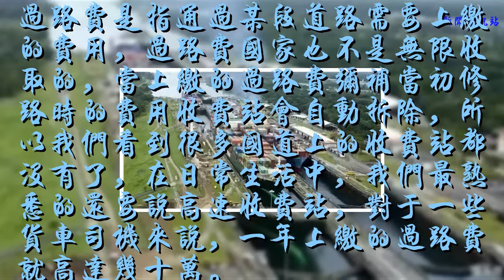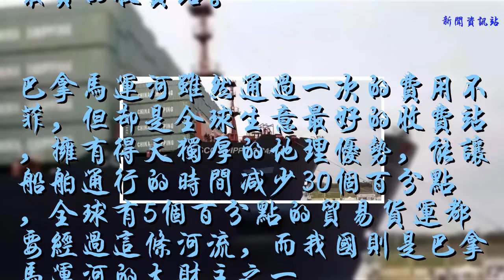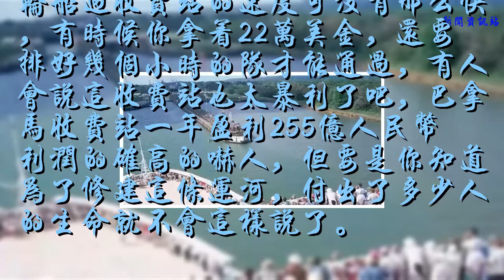世界上最貴的收費站，過一次交22萬美金，中國每年繳百億！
過路費是指通過某段道路需要上繳的費用，過路費國家也不是無限收取的，當上繳的過路費彌補當初修路時的費用收費站會自動拆除，所以我們看到很多國道上的收費站都沒有了，在日常生活中，我們最熟悉的還要說高速收費站，對于一些貨車司機來說，一年上繳的過路費就高達幾十萬。

    別以為幾十萬的過路費算很高，和輪船的過路費相比那真是小巫見大巫了，巴拿馬運河被譽為世界七大工程奇跡之一，它的收費站通過一次需要上繳22萬美金的費用，相當于150萬人民幣，目前是全球最貴的收費站。

    巴拿馬運河雖然通過一次的費用不菲，但卻是全球生意最好的收費站，擁有得天獨厚的地理優勢，能讓船舶通行的時間減少30%，全球有5%的貿易貨運都要經過這條河流，而我國則是巴拿馬運河的大財主之一。

    2016年巴拿馬運河完成了歷史9年的拓寬工程，而我國抽到了第一次運行機會，這也是當天唯一通過巴拿馬運河的輪船，要知道我國每年38%的船都要從這里通過，上繳的過路費高達100億人民幣，作為全球僅次于美國的大財主，這點面子肯定是要給的。

    輪船過收費站的速度可沒有那么快，有時候你拿著22萬美金，還要排好幾個小時的隊才能通過，有人會說這收費站也太暴利了吧，巴拿馬收費站一年盈利255億人民幣利潤的確高的嚇人，但要是你知道為了修建這條運河，付出了多少人的生命就不會這樣說了。

    在巴拿馬運河兩側豎立著密密麻麻的墓碑，這些都是為修建運河奉獻出生命的工人，運河能縮短運輸時間，讓多數船商們的成本大大降低，即使它如此暴利，船商們也感覺理所應當，不過據說當地政府有意降低過路費，這對眾多船商而言是一個好消息。
    圖片來源于網絡，如有侵權，聯系刪除！